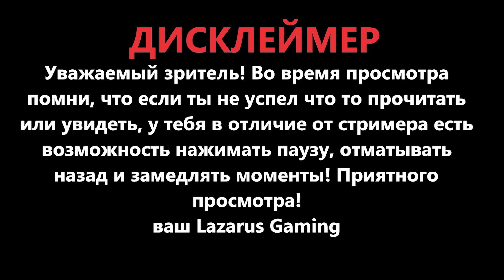Assassin's Creed Origins - Элитный Поработитель ( Арена Крокодилополиса )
Игра : Assassin's Creed Origins ( Истоки )
Жанр : Action-Adventure,RPG с элементами stealth
Год выпуска : 2017
Видео : Элитный Поработитель ( Арена Крокодилополиса )
Сложность : Кошмар
Озвучка : Русская
Субтитры : Русский
Качество : 1080 60 fps , 1440 60fps
Условия : Без смертей на 1 дубле , 100% синхронизация, Стелс по возможности, дополнительные задания